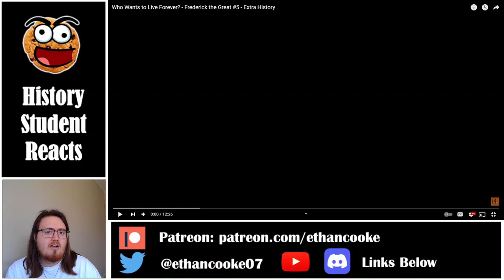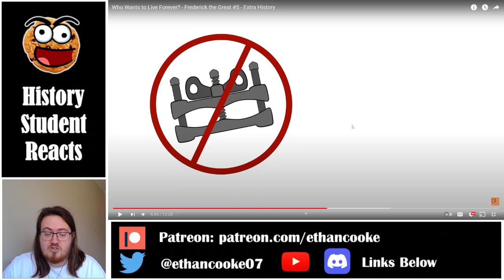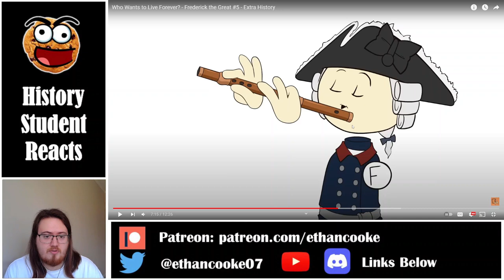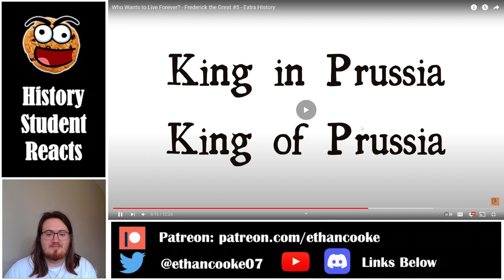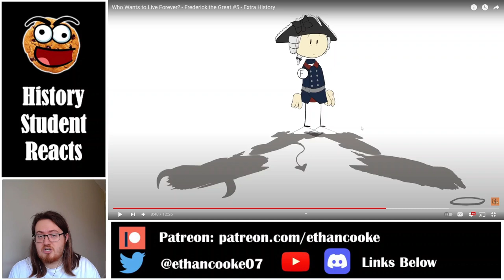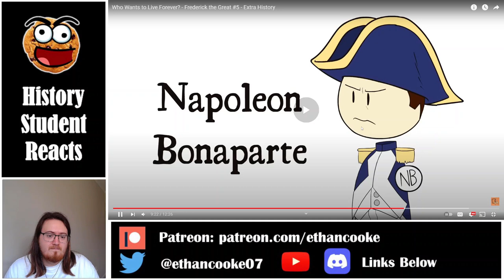History Student Reacts to Frederick the Great #5: Who Wants to Live Forever by Extra History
Today we watch Who Wants to Live Forever? - Frederick the Great #5 by Extra History.